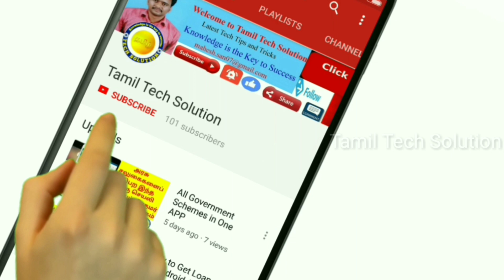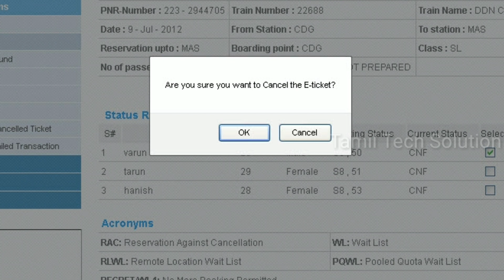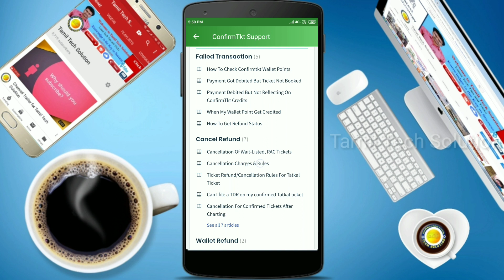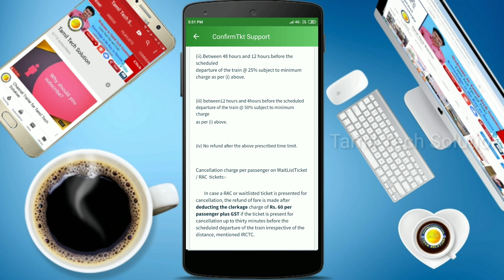RAC WL? Train Ticket Cancellation and Refund Rules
What is RAC Waiting List?
RAC - Reservation against Cancellation
Once the general quota seats are filled, passengers are placed in RAC queue. 2 passengers are assigned the same side lower berth seat. CNF status passengers are assigned seat number after charting is done.
Procedure for Cancellation of E-Tickets
E-Tickets can be cancelled on Internet at this website till Chart preparations of the train .Cancellations are not allowed at face to face Railway Counters. If the user wishes to cancel his e-Ticket, he can do so till the time of chart preparation for the train. For train starting up to 12 noon the chart preparation is usually done on the previous night. and go to "Booked Tickets" link and select the ticket to be cancelled and can initiate the cancellation by selecting the passengers to be cancelled. If there is any partial cancellation of ticket, please ensure that a fresh e-reservation slip (Electronic Reservation Slip) is printed separately as done for the original ticket.
 Cancellation of e-Tickets before chart preparation of the train:
If a confirmed ticket is cancelled more than 48 hrs before the scheduled departure of the train, flat cancellation charges shall be deducted @ Rs.240/- for AC First Class/Executive Class, Rs.200/- for AC 2 Tier/First Class, Rs. 180 for AC 3 Tier/AC Chair car/ AC 3 Economy, Rs.120/- for Sleeper Class and Rs.60/- for Second Class. Cancellation charges are per passenger. If a confirmed ticket is cancelled within 48 hrs and up to 12 hours before the scheduled departure of the train, cancellation charges shall be 25% of the fare subject to the minimum flat rate mentioned in the above clause. Less than 12 hours and up to four hours before the scheduled departure of the train up to chart preparation which is earlier, 50% of the fare paid subject to the minimum cancellation charges. Note the Chart preparation time is the time for the chart preparation from the Train Originating Station or from the previous chart Preparation station.

Hi Friends,
Get the best how to tutorials for mobile devices and technology. Tamil Tech Solution offers latest tech news, tips, tricks, advices and more on smart phones, tablets, laptops and computers.

Follow me